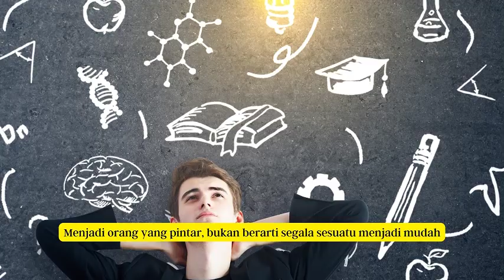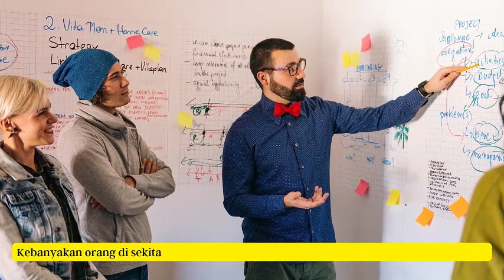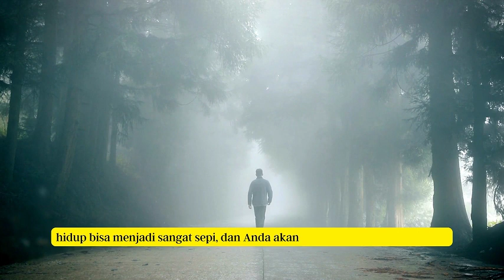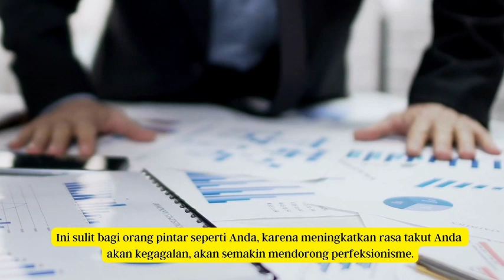10 TANTANGAN UNTUK ORANG-ORANG YANG CERDAS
Orang pintar tampaknya lebih baik dalam hidup, tetapi tantangan ini membuktikan bahwa tidak selalu demikian! Kecerdasan didefinisikan sebagai kemampuan untuk memperoleh dan menerapkan pengetahuan. Ketika seseorang menyebut Anda pintar, itu berarti Anda istimewa dalam hal aktivitas otak dan perilaku umum.
 Namun, mudah untuk berasumsi bahwa  IQ tinggi membawa keuntungan tertentu. Misalnya, Anda tidak perlu belajar keras untuk ujian. Anda  mempelajari konsep yang rumit dan memahaminya dengan cepat. Bahkan, itu semua bisa benar! Namun, ada kesulitan dan tantangan yang hanya dihadapi oleh orang yang sangat cerdas.
 Terlepas dari perjuangan ini, orang yang sangat cerdas memiliki beberapa ciri kepribadian yang membedakan mereka dari orang lain. Banyak dari sifat-sifat ini terkait dengan emosi mereka yang kuat. Yang lain memiliki interaksi sosial  yang canggung. Kualitas ini sering menyebabkan mereka disalahpahami dan diremehkan. Penelitian dalam video ini menyoroti beberapa masalah paling umum yang hanya dihadapi oleh orang yang sangat pintar.